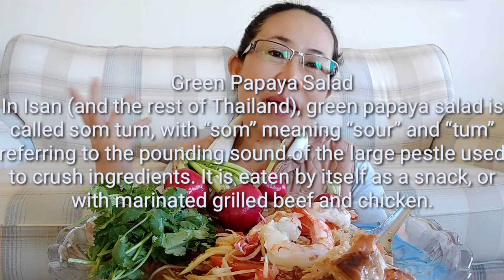ส้มตำกุ้ง กับ พุงปลาแซลมอนอบวันนี้ใส่พริก20เม็ดเผ็ดซะใจดีจังค่ะ (Green papaya salad with Prawns)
ส้มตำกุ้ง กับ พุงปลาแซลมอนอบใส่พริก20เม็ดเผ็ดซะใจดีจังวันนี้ (Green papaya salad with Prawns)

   Green Papaya Salad
In Isan (and the rest of Thailand), green papaya salad is called som tum, with “som” meaning “sour” and “tum” referring to the pounding sound of the large pestle used to crush ingredients. It is eaten by itself as a snack, or with marinated grilled beef and chicken.

   INGREDIENTS
1 large or 2 small cloves garlic, peeled
1 tablespoon dry-roasted salted peanuts, more for garnish
2 fresh bird chilies or serrano chilies, sliced
½ teaspoon raw sugar or white sugar
1 tablespoon dried shrimp (optional)
2 tablespoons fresh lime juice
1 to 2 tablespoons fish sauce (nam pla), to taste
2 plum tomatoes, 1 large round tomato, or 8 grape tomatoes, coarsely chopped
½ pound long beans, trimmed and cut into 1 1/2-inch lengths (optional)
1 small to medium green (unripe) papaya (see Note)
Lettuce for serving (optional)
Add to Your Grocery List
Ingredient Substitution Guide
 Nutritional Information

  PREPARATION
In a blender or mortar, blend or pound garlic, salt, peanuts, chilies, sugar and shrimp (if using) into a paste. Transfer to a large bowl and mix in lime juice and fish sauce. Use a spoon (or the mortar) to lightly crush tomatoes and beans (if using), then add to bowl and mix lightly.

Peel and coarsely grate or shred papaya, discarding seeds and inner membrane. There should be 4 to 6 cups.

Add papaya to bowl and lightly but thoroughly toss together. Taste for seasoning. Mound in a bowl (if desired, line bowl with lettuce leaves beforehand).

Prawns and  Salmon Salad with Noodles Today
Papaya Salad kasama ang Hipon at Salmon. Ngayon ang zombie ay nagtataglay kaya nais kong kumain ng hilaw na pagkain.

รับชมรายการดีๆ